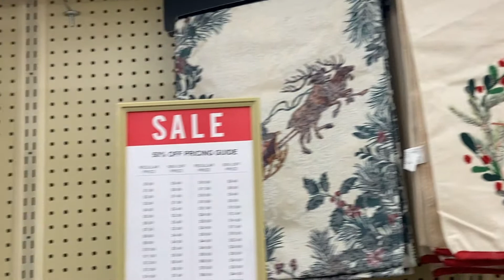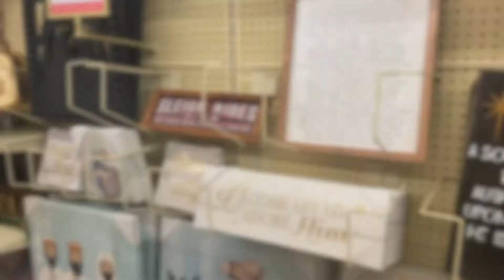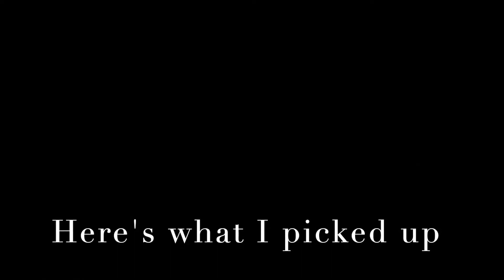Hobby Lobby Christmas Shop with Me & Christmas Decor Haul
Join me for a relaxing walk through Hobby Lobby to look at all the wonderful Christmas decor, and stick around for a small haul of what I purchased for my own Christmas Decor.